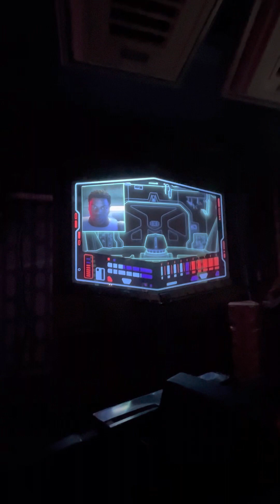Rise of the Resistance!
I was surprised because Caspian went on it 4 times!